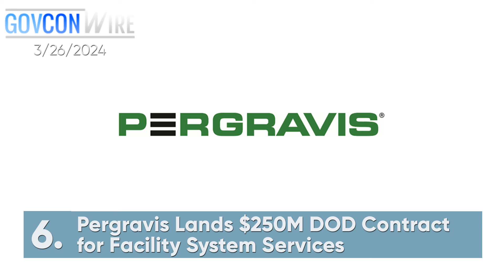Executive Mosaic Video: Top Stories from GovCon Wire 3/26/2024